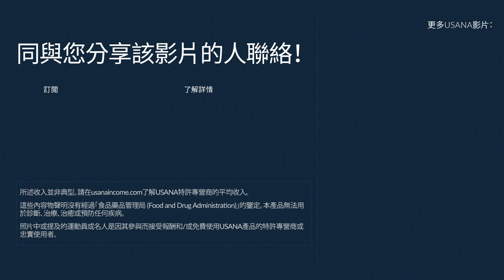靈芝菌絲體精華：健康的免疫力，快樂的人生 | USANA Video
生活繁忙，所以您沒有時間慢下腳步。您的免疫系統也如此。這就是為什麼USANA研發了靈芝菌絲體精華，它是一款免疫健康補充品，由我們獨特的β-葡聚醣InCelligence複合物提供能量。觀看並探索這些強有力的成分如何將古老的智慧融入現代科技，來讓您每天都感覺自己呈現最佳狀態。